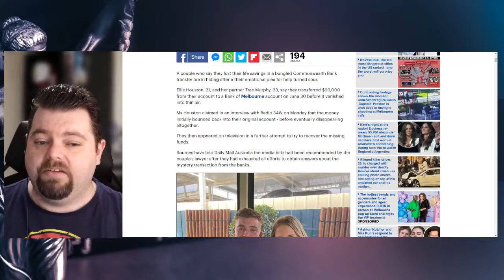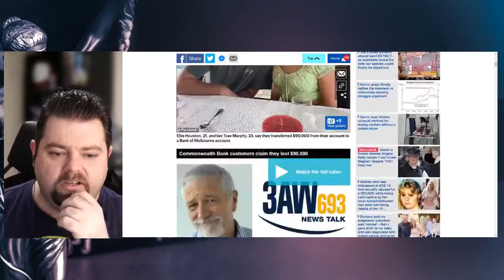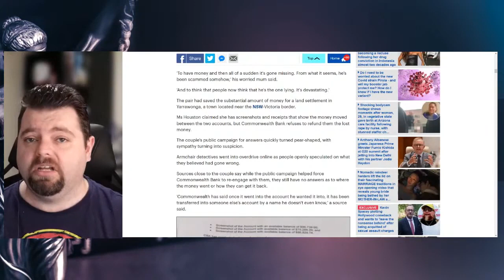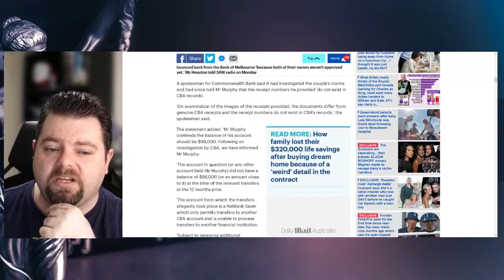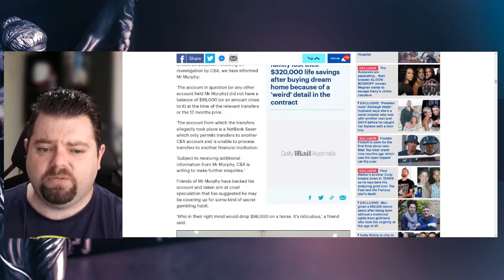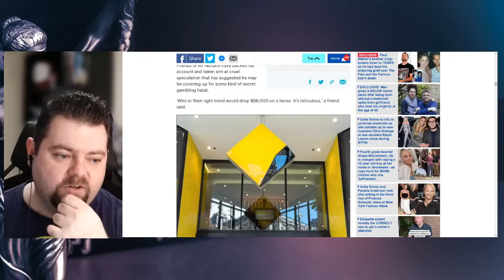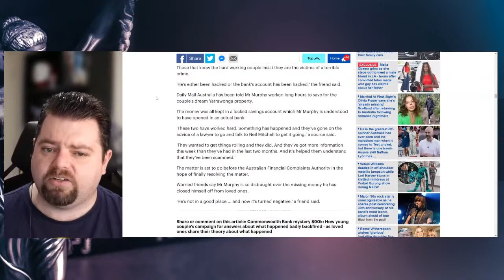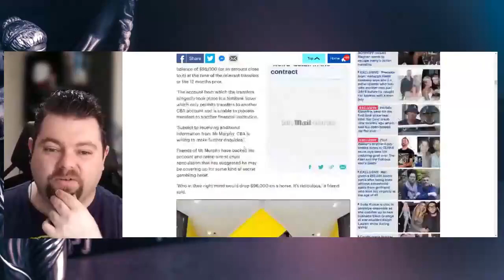Bank Loses $96,000 House Deposit: Couple's Financial Nightmare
In this video, we delve into the shocking story of a young couple who saved up $96,000 for their dream home deposit, only to have it mysteriously vanish during a bank transfer. Join us as we uncover the details of their struggle, the bank's refusal to admit fault, and the public outcry that ensued.

For Post:
AUSTRALIA

Or :
4283 Express Lane
Suite 9838-551